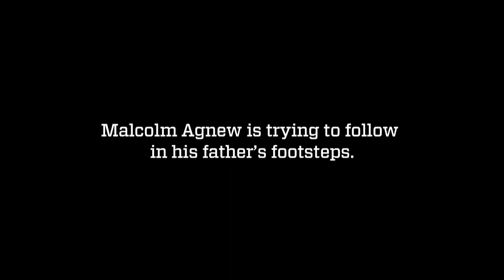Malcolm Agnew Boasts NFL Pedigree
Southern Illinois running back Malcolm Agnew’s father and brother each have NFL experience. Ray Agnew, his father, spent 11 years in the NFL as a defensive tackle and currently works as a scout for the St. Louis Rams. Malcolm’s older brother, Ray Agnew II, is an NFLPA Collegiate Bowl veteran. The Agnew brothers formed a strong running back tandem for Southern Illinois in 2013, with Malcolm as the tailback and Ray as the fullback. Ray participated in the game following that season, and made the Browns’ 53-man roster out of training camp. Malcolm will look to follow in his older brother’s footsteps.